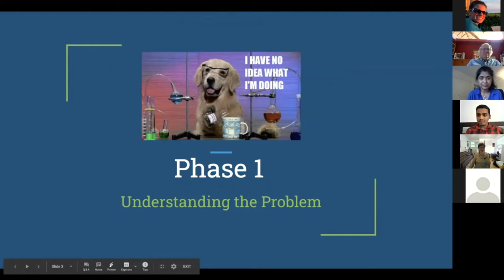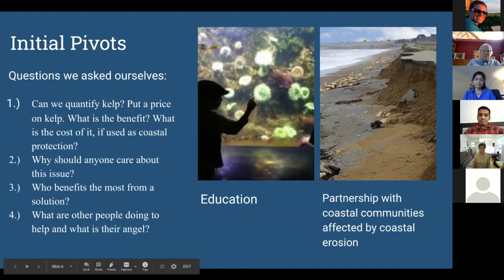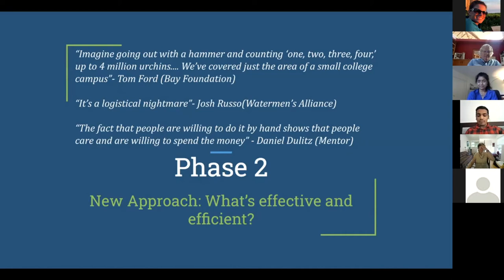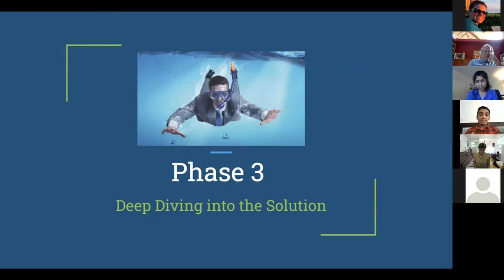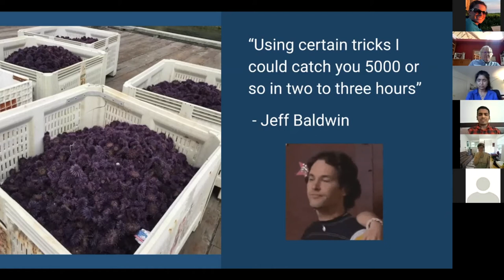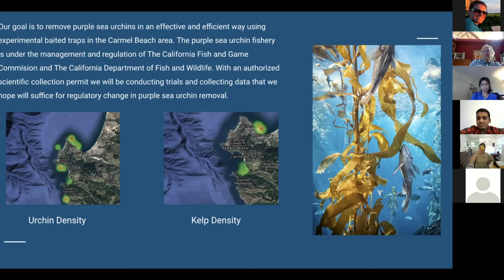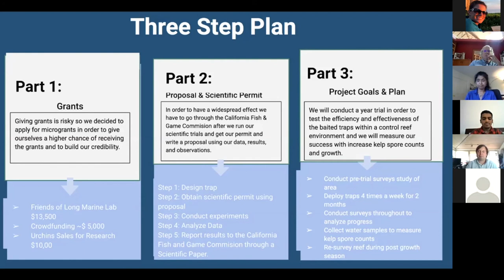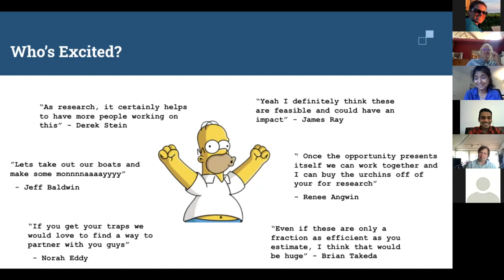Urchin Kelp Restore H4O 2020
Spring 2020 UC Santa Cruz Hacking 4 Oceans Final Team Presentations Spring 2020 UC Santa Cruz Hacking 4 Oceans Final Team Presentations